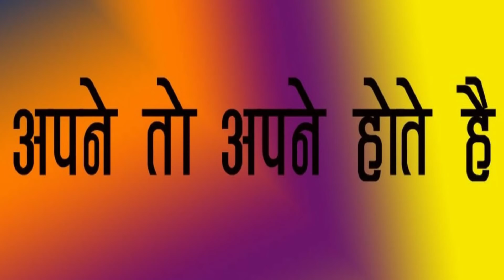Apne To Apane Hote Hai [अपने तो अपने होते है ] महान परिवारिक भोजपुरी लधु फिल्म [No-16]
अगर आप हिन्दी भोजपुरी कॉमेडी को पसन्द करते है तो हमारे इस चैनल को सब्सक्राइब करे और घंटी के निशान को दबाये ताकि सभी नई विडियो आपके पास पहुंचे बिल्कुल मुफ़्त और इस विडिओ को अपने दोस्तों में सेयर कीजिये
 Actor - Arvind Singh,Prem Diwan Gopalganj ,Akshay Kumar Raj, Amit
कैमरामैन- अमित भोजपुरिया
एडिटर- अक्षय कुमार राज
म्यूजिक - निगार म्यूजिक
निर्माता+ लेखक -अरविन्द सिंह
निर्देशक - राजु बाबा